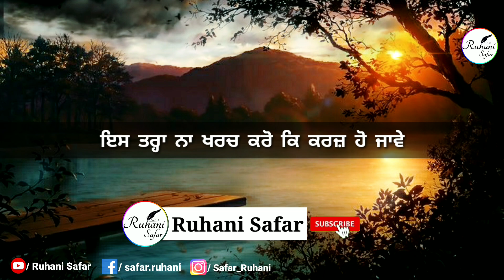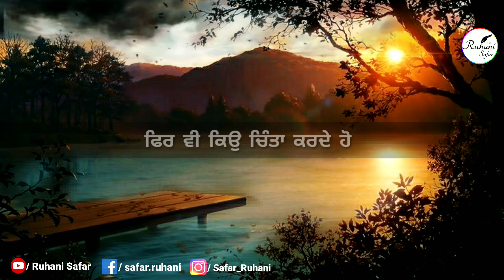punjabi motivational quotes | inspirational quotes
ਦੋਸਤੋਂ ਇਹਨਾਂ ਗੱਲਾਂ ਨੂੰ ਆਪਣੀ ਜਿੰਦਗੀ ਵਿਚ ਅਮਲ ਜਰੂਰ ਕਰਨਾ, ਮੈਨੂੰ ਉਮੀਦ ਹੈ, ਵੀਡੀਉ ਤੁਹਾਨੂੰ ਪਸੰਦ ਆਈ ਹੋਵੇਗੀ, ਕੋਈ ਕਮੀਂ ਰਹਿ ਜਾਵੇ ਤਾਂ ਕਮੇਂਟ ਬਾਕਸ ਵਿੱਚ ਆਪਣਾ ਸੁਝਾਅ ਦਸ ਸਕਦੇ ਹੋ ।

Notice:
I am neither poet not a writer I am simply narrator I just present the magical words in my own way in my own style.

ਸੱਚੀਆਂ ਗੱਲਾਂ
ਕੁਝ ਚੰਗੀਆਂ ਗੱਲਾਂ
ruhani safar
Punjabi Quotes
motivational quotes
inspirational quotes
Punjabi poetry
Punjabi Shayari
best Punjabi quotes
ਪੰਜਾਬੀ ਸ਼ਾਇਰੀ
bulleh shah